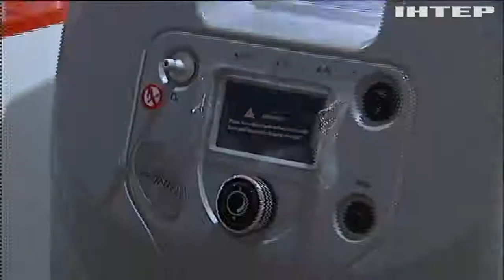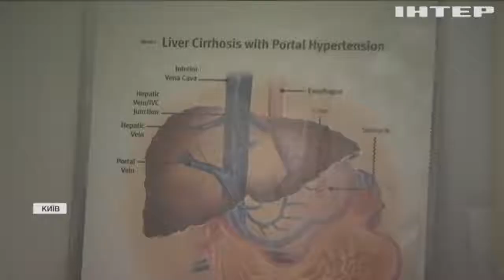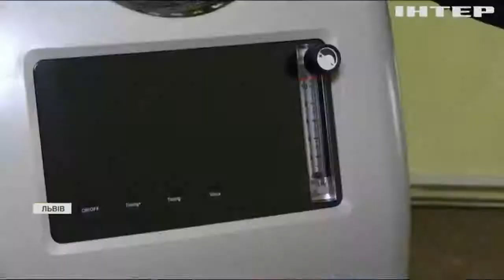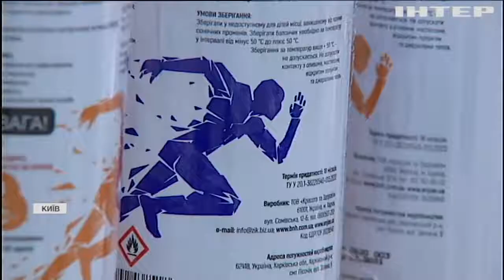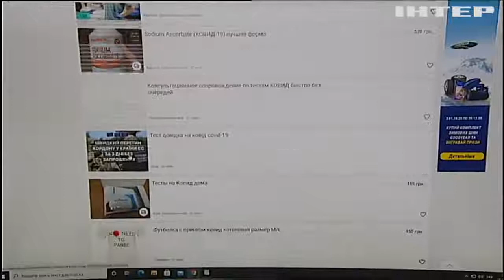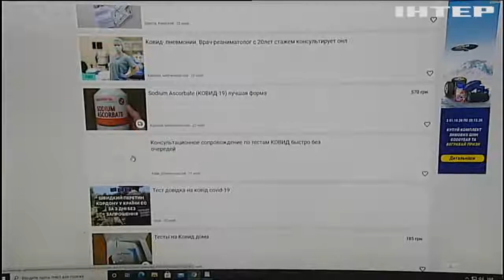Медичний дефіцит: хто наживається на життєво необхідних препаратах і медобладнанні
Чи варто українцям запасатися пульсоксиметрами та кисневими концентраторами втридорога?